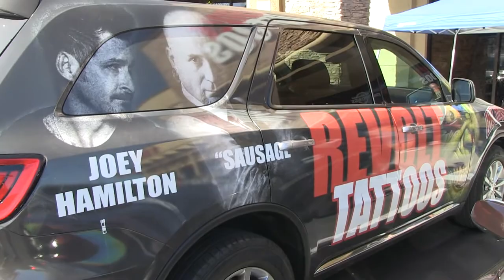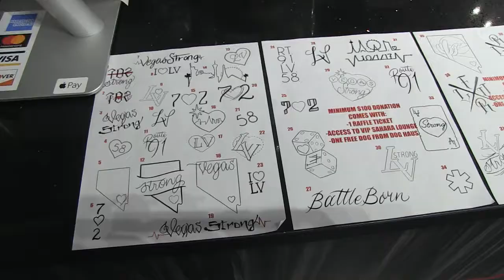Revolt Tattoos;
Check out this awesome event hosted by Revolt Tattoos for the Las Vegas Shooting Victims Fund.

Friday, October 27th Walter "Sausage" Frank and Joey Hamilton  (Spike TVs Ink Master), Co-owners of Revolt Tattoos in Las Vegas, NV.  On this day were free Tattoos by donations, and Raffle Prizes that helped raise over $15,000 for the Victim's Fund to support the families of those affected by this tragedy on October 1st, 2017.

Produced by Dan Lang & DLS Media